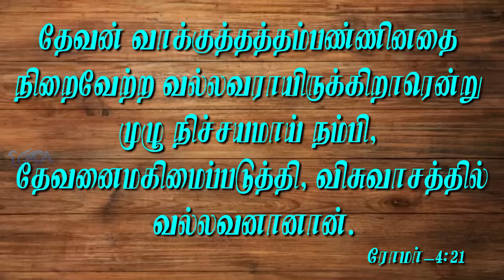களிப்போடு கர்த்தரை சேவிப்போம் | Message By Pastor M.Simon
Kalipodu Karththarai Savipom

Name : M.simon
Bank : INDIAN BANK
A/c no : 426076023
Branch : Anna Nagar, Chennai.
IFSC Code : IDIB000A025

NO:33, Thiruvalluvar St, Puzhal, Chennai - 66

Recorded on : 29th Sep 2020